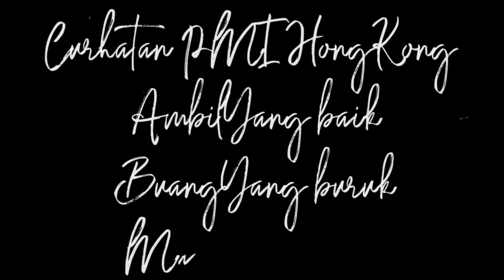2 bulan break karena berani memperjuangkan hak hak nya Part 1 Komunitas Youtuber Hongkong